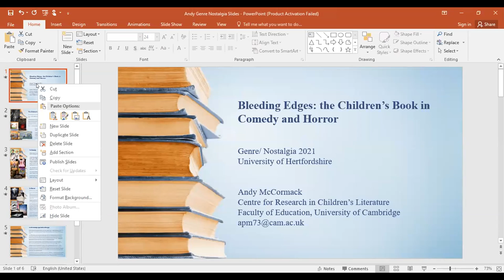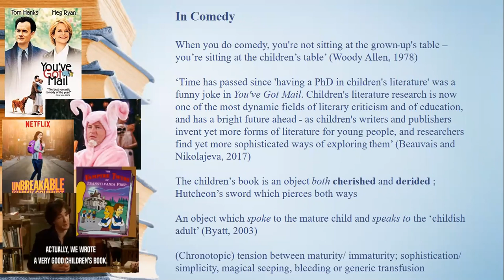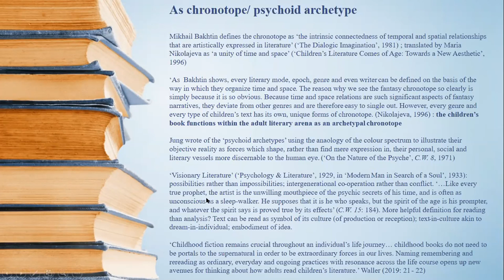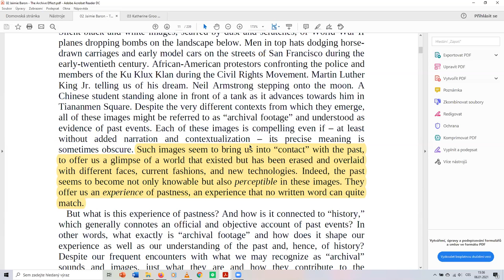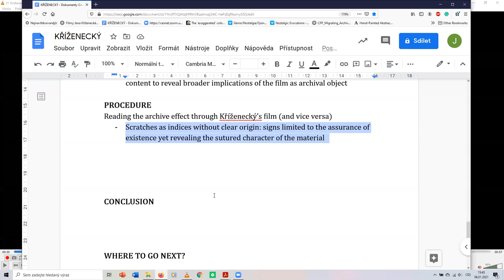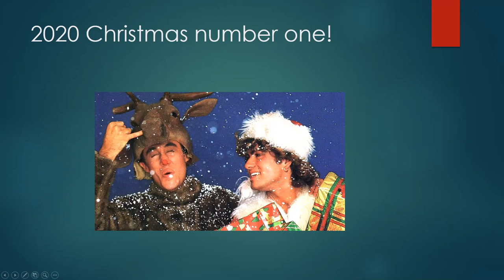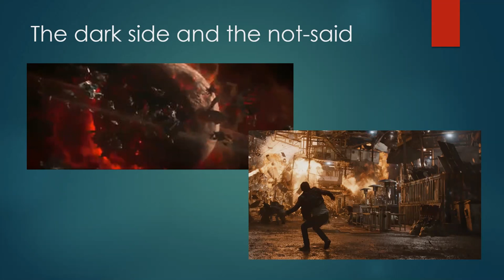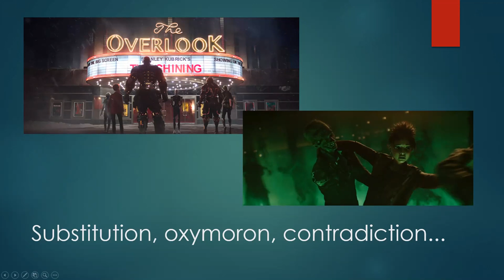Objects of Nostalgia: Materiality in Genre Film and Television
Presented at Genre/Nostalgia 2021
Andy McCormack, University of Cambridge: Bleeding Edges: The Children's Book in Comedy and Horror
Jiří Anger, Charles University: The Milestone That Never Happened: Digital Kříženecký, False Archive Effect, and the Failed Beginning of Czech Cinema
Christa val Raalte, Bournemouth University: Playing with the past: structures of nostalgia in Ready Player One.